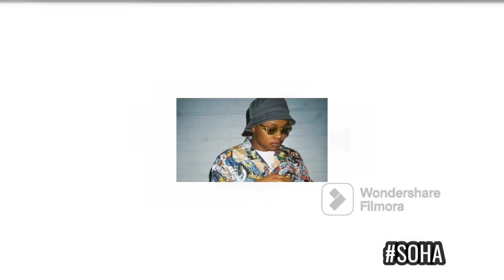NHLANHLA LUX CO-SIGNS A-REECE!!